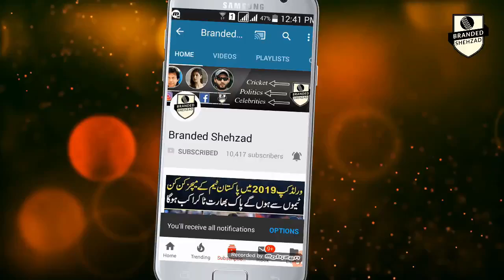Mohammad Hafeez Announced To Give His Best Thing to Hasan Siddiqui Who is the Indian Plane Crasher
Mohammad Hafeez Announced To Give His Best Thing
 to Hasan Siddiqui Who is the Indian Plane Crasher